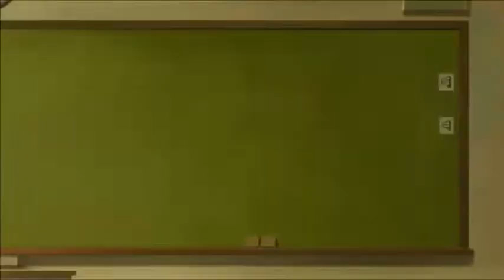Uma Musume: Pretty Derby Season 2 Episode 3 Reaction & Review